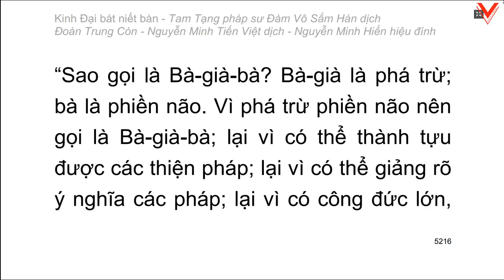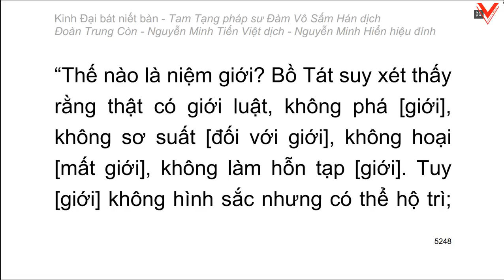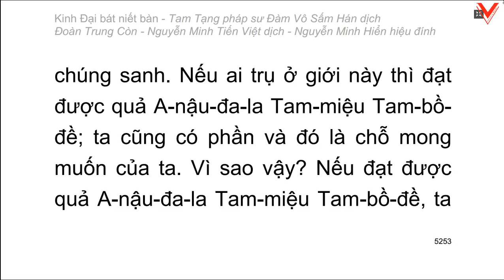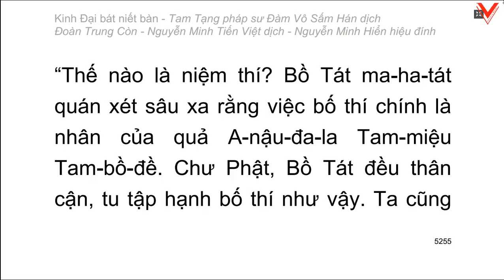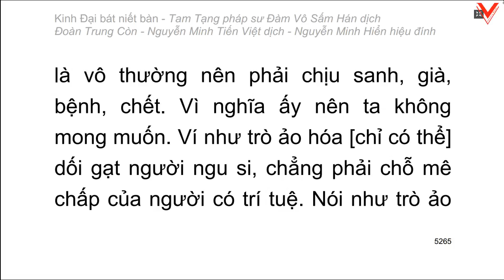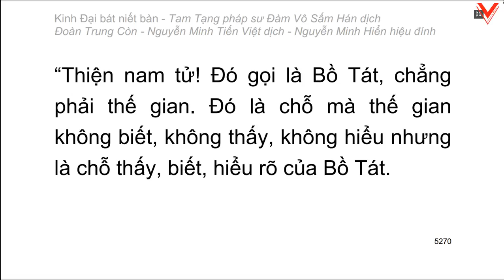Kinh Đại Bát Niết Bàn - 大 般 涅 槃 經 - Đàm Vô Sấm Hán dịch (tiếp theo)